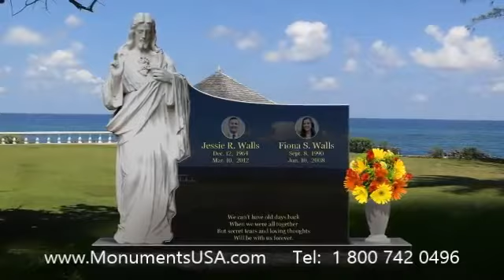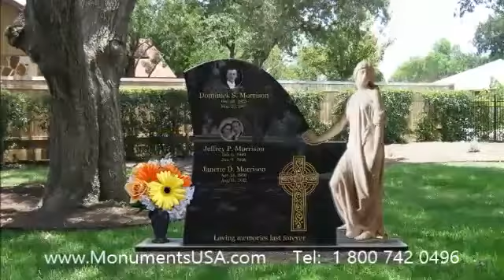Headstone Epitaphs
Clete Boyer mausoleum,
Colin Brown tombstone,
Colin Brown headstone,
Colin Brown mausoleum,
Dabbs Greer tombstone,
Dabbs Greer headstone,
Dabbs Greer mausoleum,
Dan Landrum tombstone,
Dan Landrum headstone,
Dan Landrum mausoleum,
Dana Loesch tombstone,
Dana Loesch headstone,
Dana Loesch mausoleum,
David Glass tombstone,
David Glass headstone,
David Glass mausoleum,
David Moore tombstone,
David Moore headstone,
David Moore mausoleum,
Don Mueller tombstone,